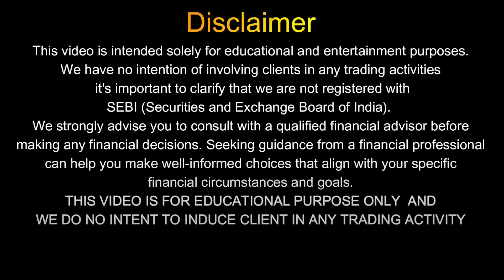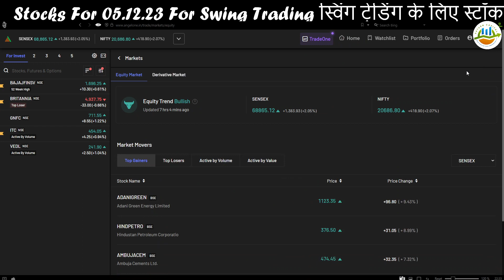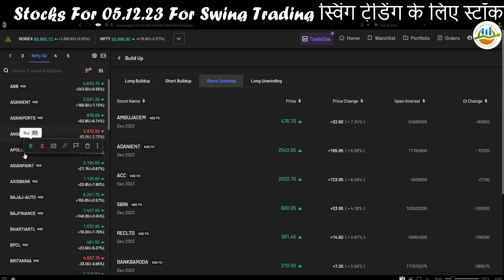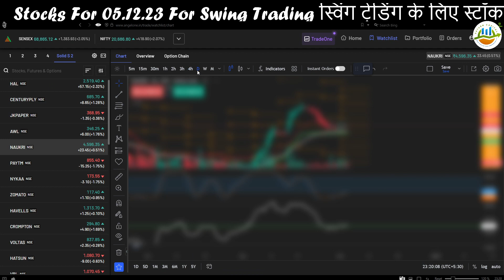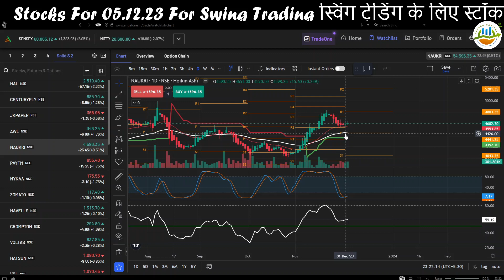STOCKS FOR 05-12-23 FOR SWING TRADING स्विंग ट्रेडिंग के लिए स्टॉक | TIME FRAME 2 TO 15 DAYS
Welcome to Saturn Capital

Plan-1-Flat Rs.20/order for Equity delivery, Intraday, F&O, Currency & Commodity

PLAN 2 - Free Equity Delivery & Flat Rs. 20/order for Intraday, F&O, Currency & Commodity

PLAN 3 - Order value less than OR equal to Rs. 50000/ executed order - Rs. 15 per order

PLAN 4- Customized brokerage charges for orders for Equity delivery, Intraday, F&O, Currency & Commodity

1) Because you will get complete financial service under single roof.
2)To Know Technical & Fundamental Equity Analysis & Research with our own Research Wing.
3) Know How to select stocks for Intraday, SIP & Long term profit Gain By using Fress Stock Screener.
4) Know When to Buy, When to Sell to book short term, Mid Term & Long Term Profit.
5) To Learn and Become Profitable trader with us.

1) No Tips
2) No Advice
3) No Recommendation
4) No PMS Advisory
5) This Channel do not provide any tips/recommendations/advice.
6) All Updates /Posts/Discussions are only for education and learning purpose.
7) Do Consult your financial Advisor before taking  trading or investing decisions.
8) Channel Admin "Trader Rajat" ,"Saturn Capital" or Members not responsible for any Financial Losses.